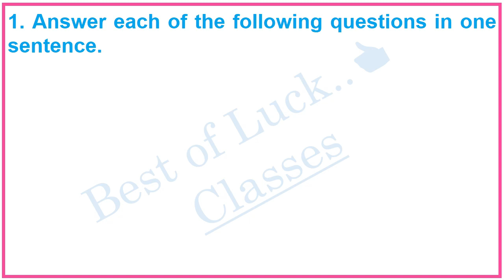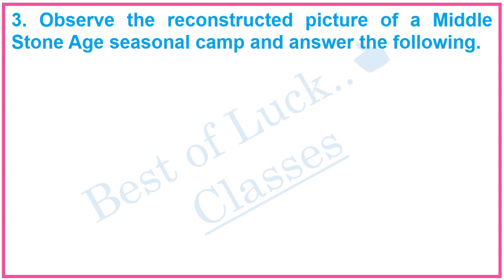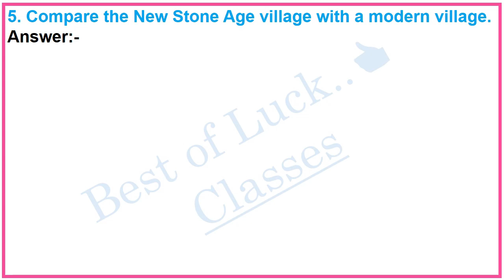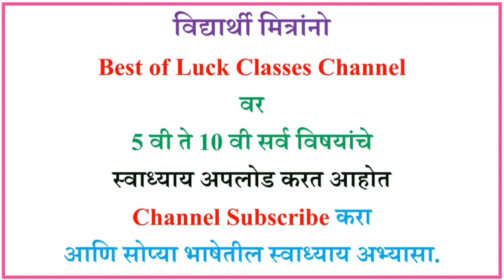7. From Shelters to Village settlements | questions and answers | Class 5 | 5th std EVS 2 | EVS2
5th Std Evs 2, Chapter 7 From Shelters to Village settlements questions answers, Class 5, 5th std EVS 2 chapter 7 from shelters to village settlements, question and answer, From shelter to Village settlements 5th std Question Answer,